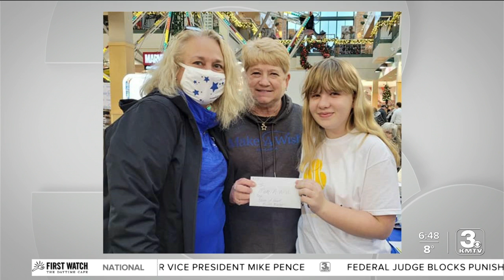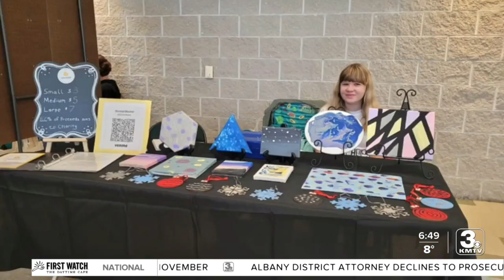Gretna teen's creativity proves profitable for charities